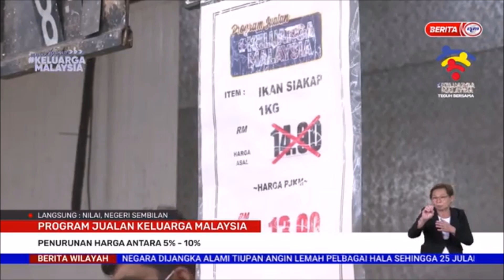23 JULAI 2022 BERITA WILAYAH – PROGRAM JUALAN KELUARGA MALAYSIA: PENURUNAN HARGA ANTARA 5% - 10%